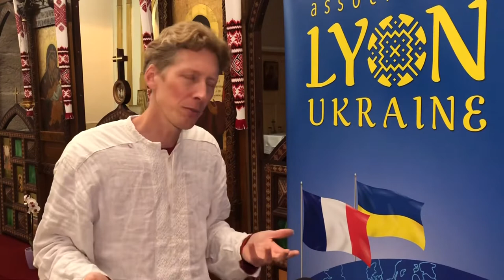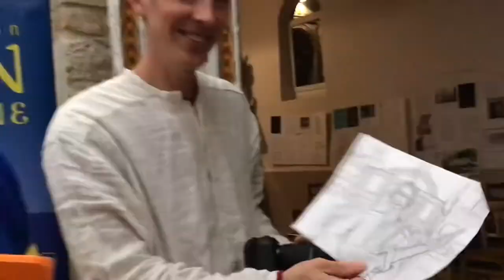Кобзар Юрій Фединський презентував стародавні українські інструменти у Ліоні (Франція)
На екваторі свого європейського турне (60 міст за 3 місяці) кобзар Юрій Фединський навідався до Ліона, де презентував виготовлені власноруч за стародавніми зразками інструменти : кобзу, бандуру та торбан.
На відео Юрій виконує на торбані уривок з пісні "Встає хмара з-за лиману" (слова Тараса Шевченка, муз. Кирила Стеценка).